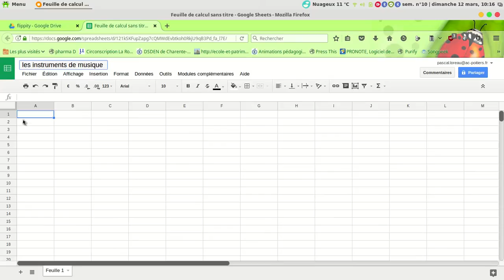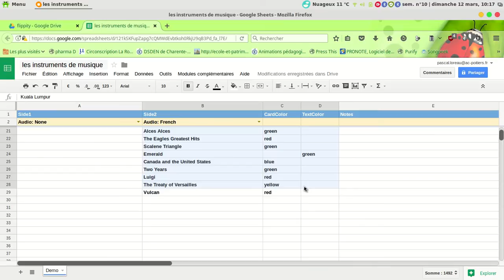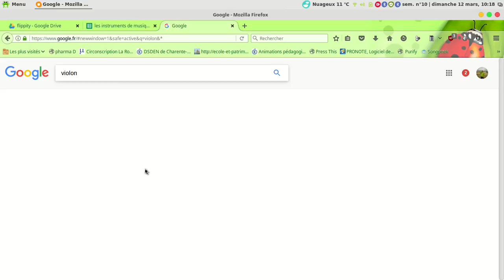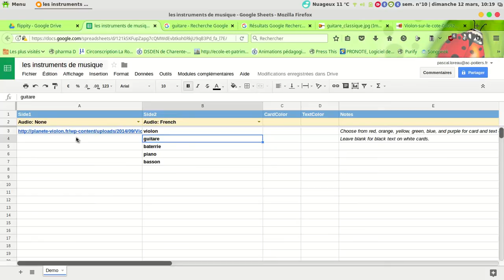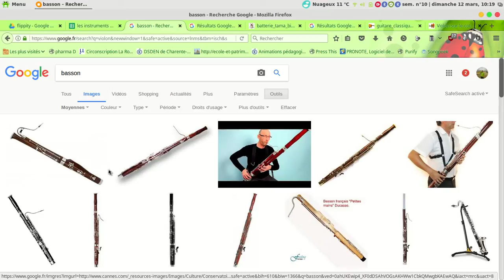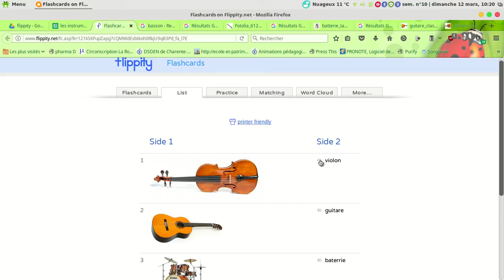flippity4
flashcards sur les instruments de musique avec flippity